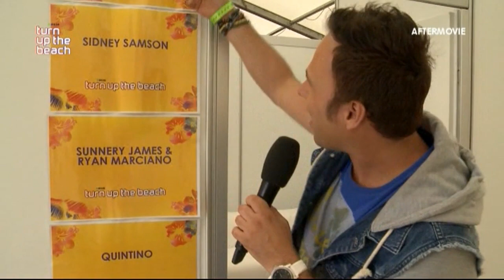Turn Up The Beach After Movie 2013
Turn Up The Beach Aftermovie 2013